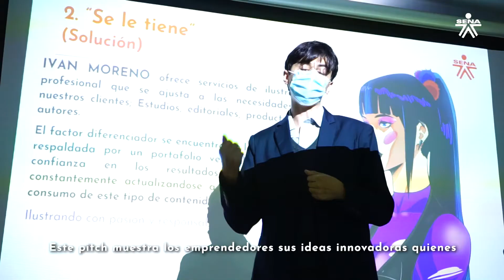Pitch para emprendedores Convocatoria Tunja